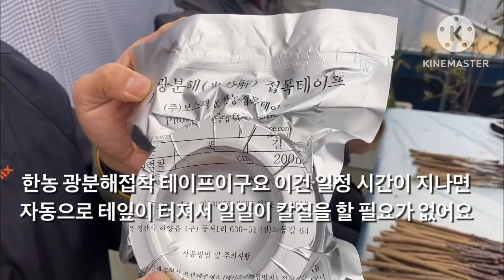비싼 사과묘목을 대량으로 만들수 있게 해주는 바로 그 기계 30분만 연습하면 누구나 할수 있습니다. -묘목 기계 접목기-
요즘 제일 비싼 묘목 나무는 바로 사과입니다.
정말 많은 묘목중에서도 현재 가장 비싼 묘목

당신도 할수 있습니다

궁금하신 부분이 있으시면 언제든 문의해주세요

나무아지야Tv  문의
(전화문의는 08 - 21시)